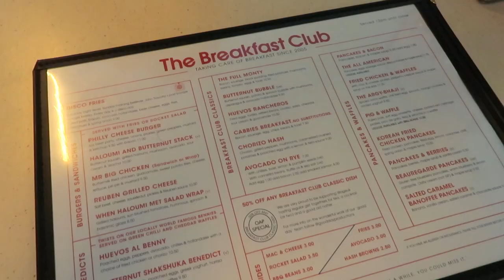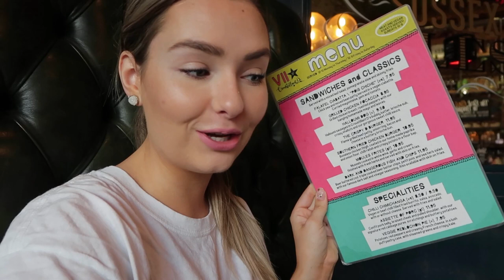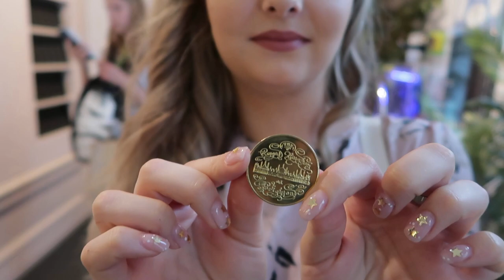Brighton Travel Vlog 🇬🇧 | MissMikaylaG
Welcome to my three part travel vlog series for my first trip to Europe! First up is Brighton where Cody and I spent our first three nights of the trip. I've never travelled somewhere with such a huge time difference so the jet lag was real. Brighton was such a cute area and there was tons to see and do!

AMAZON PAGE ▹

Hello! I'm Mikayla and I make all types of videos about Makeup, Lifestyle, DIY, Makeup Tutorials, Hauls, Life Hacks, Must Haves, Essentials, Fashion, Back to School, Tasty, Testing Buzzfeed, Halloween, Christmas, Valentines, Summer, Morning Routines, Night Routines, Expectations vs Reality and so many more!